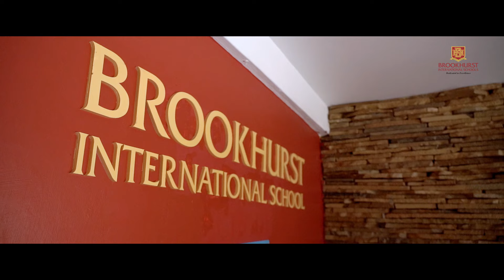Brookhurst International School Black-tie Masquerade Event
On Friday 17th March our Preparatory students at Brookhurst Kiserian campus held a fun filled Black tie masquerade event. The theme was selected by them as they enjoyed dressing up in amazing outfits and entertaining each other. We had a catwalk, dances, spoken word, theatrical performances and an overall great time. We want to thank the students, staff and parents for making it a successful event.